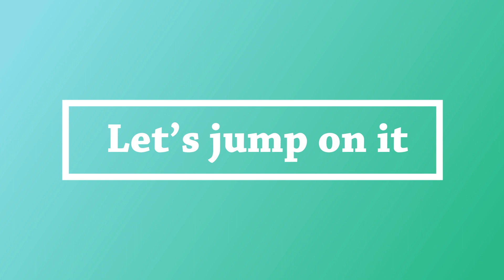THE BULLY KUTTA BETTER THAN THE BULLMASTIFF? FAMILY GUARD DOG